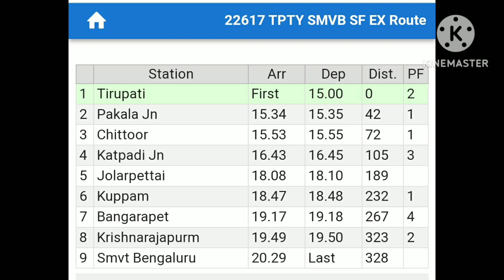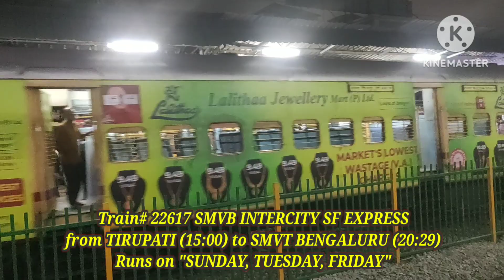Train#22617 SMVB INTERCITY SF EXP from TIRUPATI to SMVT BENGALURU |Arrival & Departure